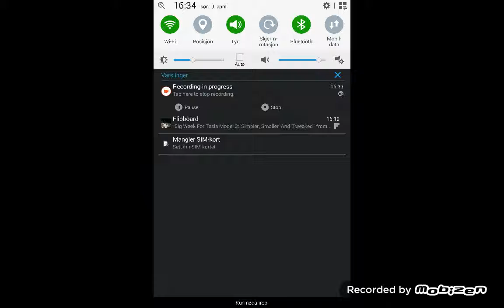I play pick crafter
Sett 5000 👍👍👍👍👍👍👍💜👌💙💙❤